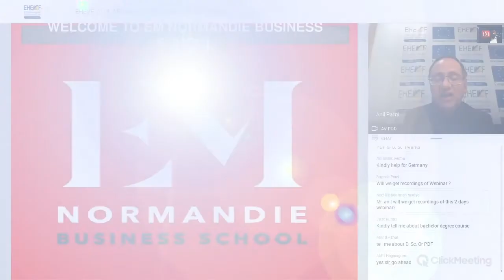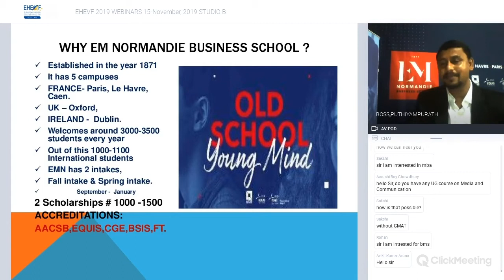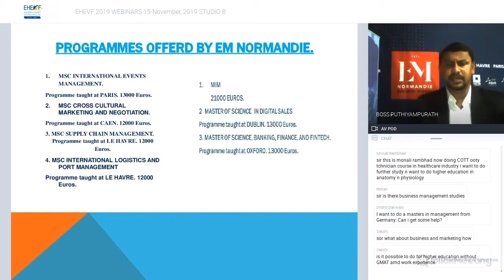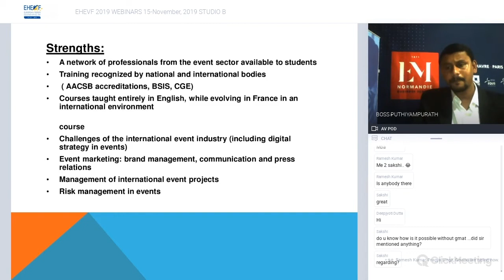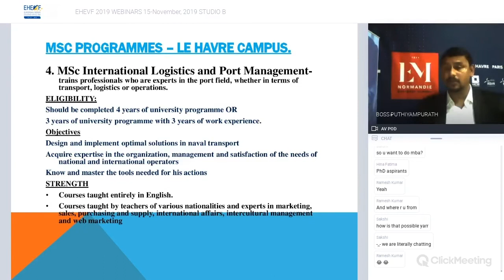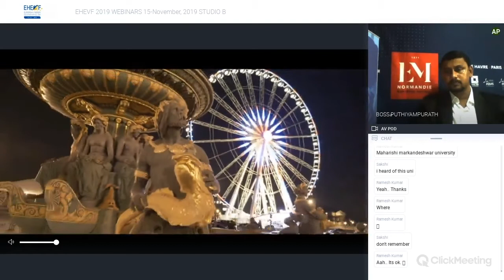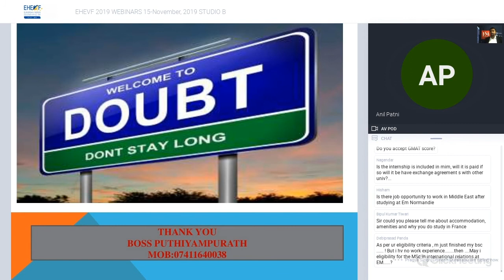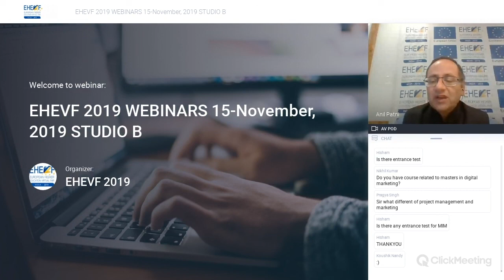EM Normandie Business School, France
Puthiyampurath from EM Normandie Business School in France talks about studying Business, Management & Marketing in the esteemed school. A member of the Grandes Ecoles Chapter of Management, the school trains students and professionals to take up the managerial and entrepreneurial challenges of tomorrow, applies evolving pedagogy by combining digital techniques, team work and humanities & supporting students throughout their professional lives in their search for employment owing to its wide network of companies and alumni, while respecting people, territories and cultures.